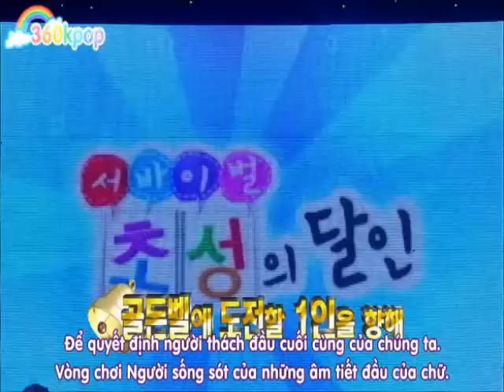[Vietsub] Star Golden Bell Ep279 - Yuri, Jessica, Hyoyeon, Sooyoung (6/7)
I Love S4!